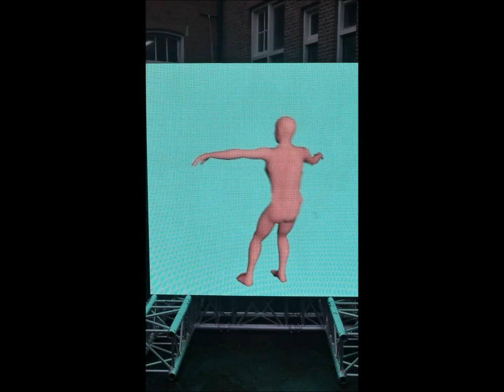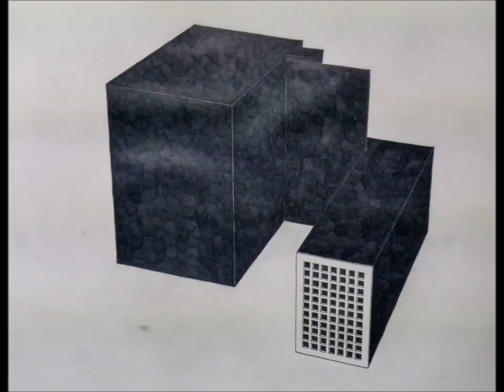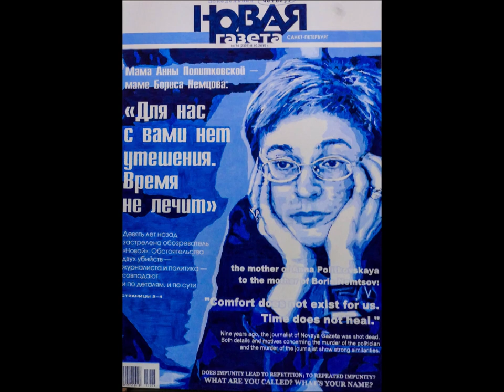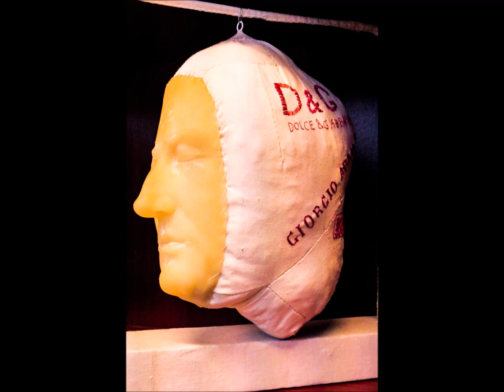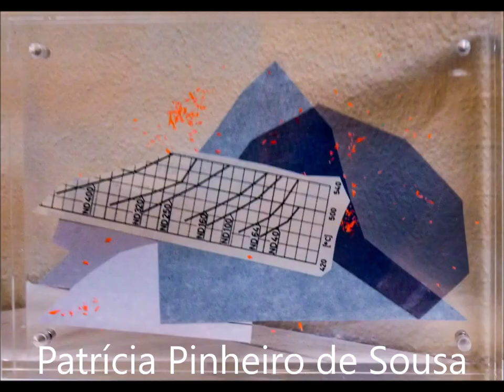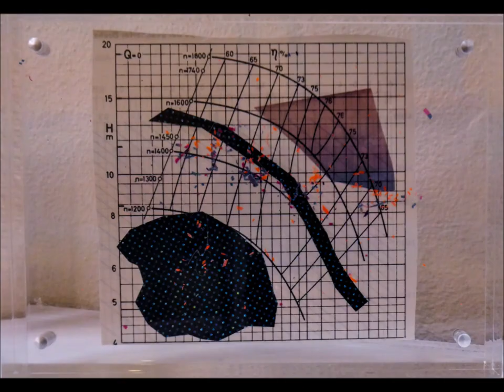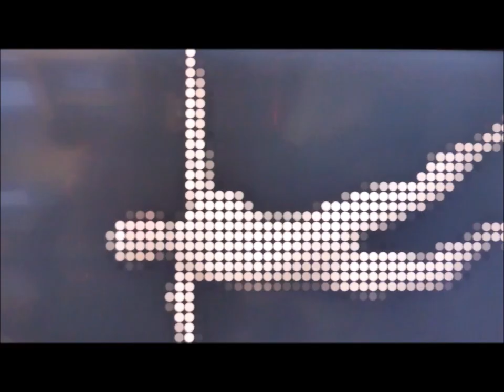Art Rotterdam 2020 - Studio's Borgerstraat - Een Impressie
Studio's Borgerstraat - een impressie.